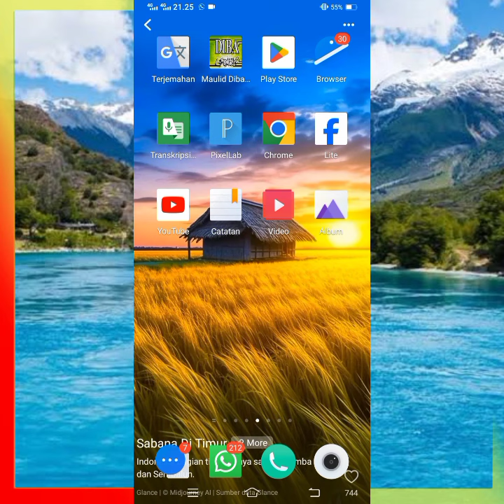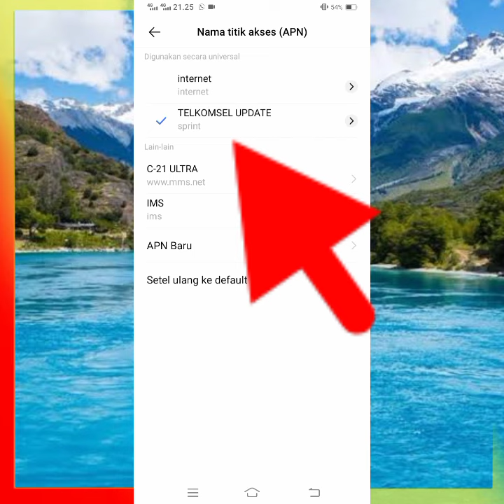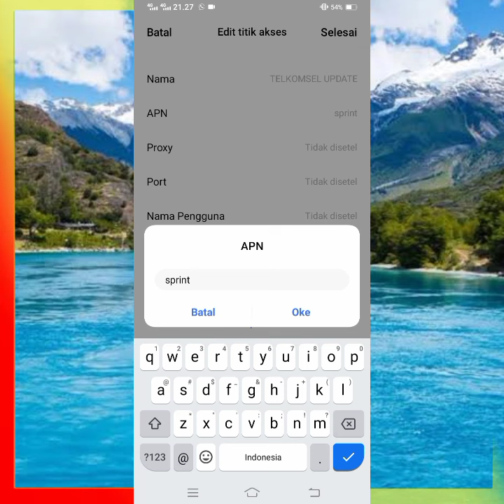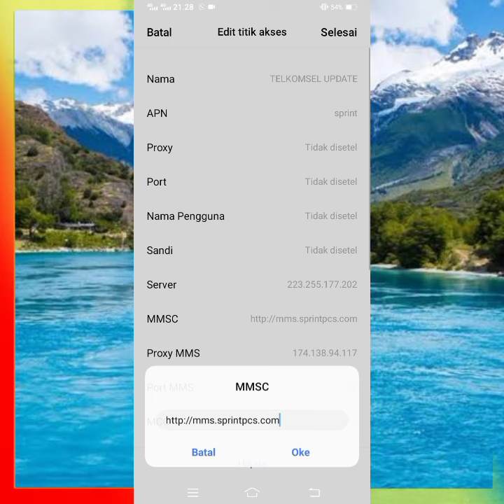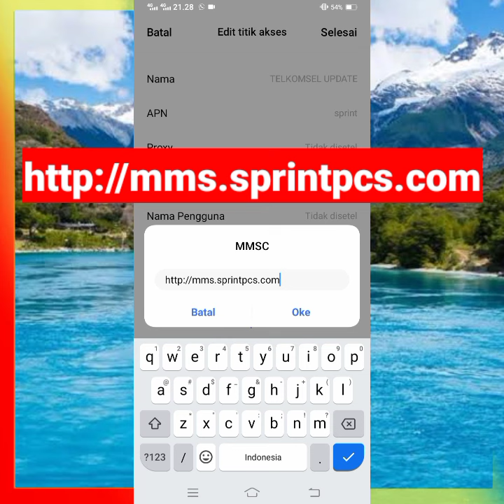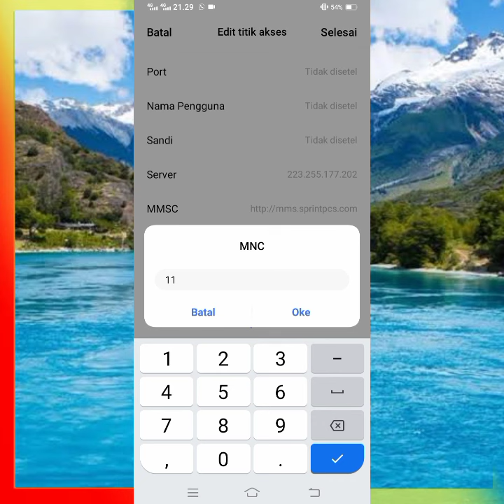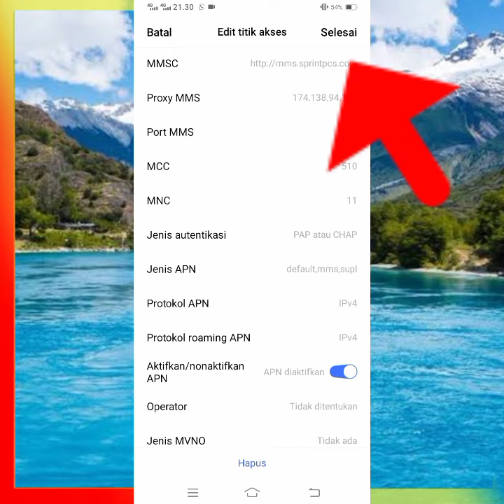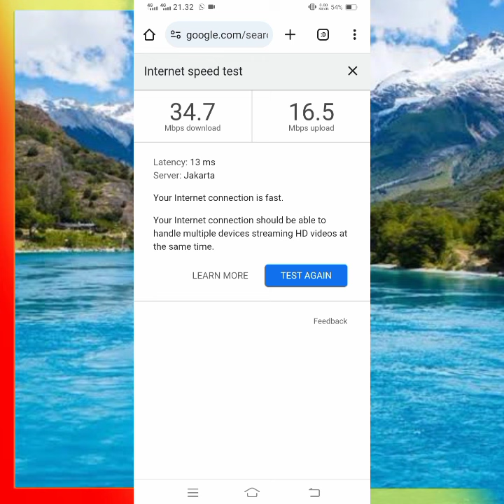Apn Telkomsel Tercepat Paling Stabil Ampuh Atasi Jaringan Yang Lemot Buruan Coba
🔥 Vedio ini Adalah Cara Seting acces point Name Untuk Memperkuat Sinyal untuk Telkomsel Yang Lemot Setiap TKP Beda Rasa Jngan Takut Untuk Mencoba Semangat sahabat IT FIKTIF